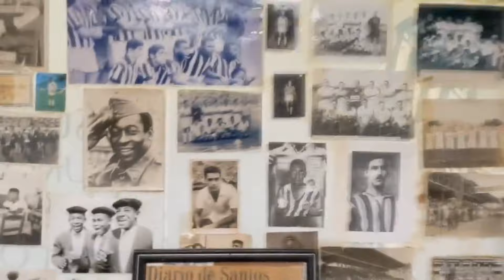"Fui apresentado no América MG, e vim para o Santos, o destino me proporcionou isso" João Paulo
Simplesmente um dos melhores jogadores da história do Santos FC, assim podemos resumir, o ponta esquerda João Paulo, o Papinha da Vila.Apesar de ser ponta, fez muitos gols com a camisa do Peixe, mais de 100!
Nesse bate papo com o assophista Alex Santos, João Paulo vai relembrar um pouco dessa passagem, o seu melhor jogo e muito mais.

Agradecimentos de arte: Marcelo Martins Design e Comunicação - @mmdc.arte